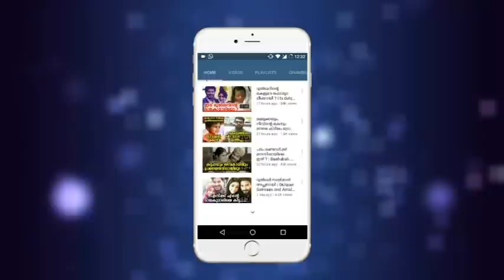സ്വന്തം മകൻ മാതാപിതാക്കളോട് ചെയ്തത് കണ്ട് ഞെട്ടിത്തരിച്ചു നാട്ടുകാർ | malayalam latest videos !